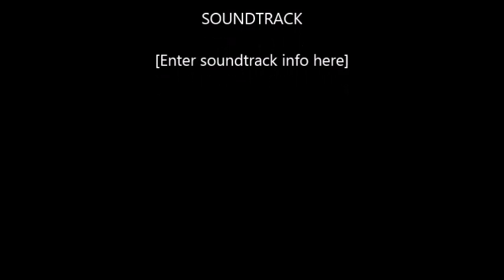The EMBASSY REVIVAL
The Embassy Deliverance & Worship Center
660 East 6th St. Plainfield N.J. 07060
Led By
Bishop Designate Elder M. Anthony Edwards II
Pastor,Elder Keisha Rose- Edwards

A Church that Makes a Difference!

Revival Service
Good Friday March 25th 2016
Leading the service.